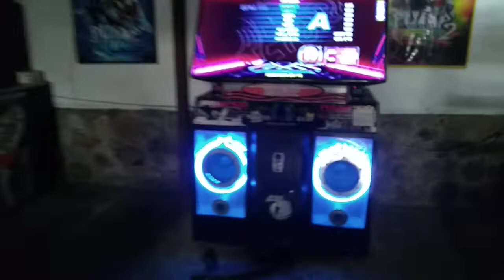Love Scenario S17 + Skin [PUMP IT UP XX ANNIVERSARY]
★Player: HILARIO
★Song(♪): Love Scenario
★Composed: iKON
★Difficulty: S17 (Single 17)
★Site: Mundo de Peluche
★Date: Hoy